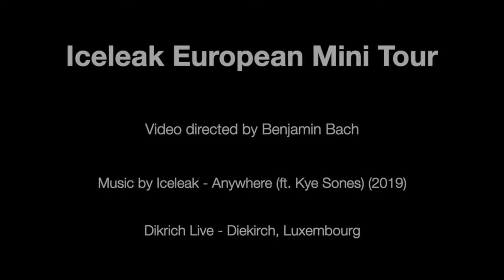Iceleak European Mini Tour #1 - Diekirch Live 2019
Retrouvez ICELEAK au Diekirch Festival 2019 !

ICELEAK is Italian-Luxembourgish DJ/Producer duo created by Nelson Tordera and Filippo Gorla.